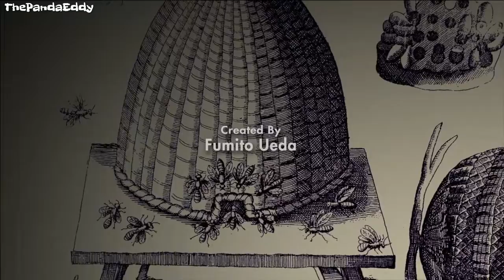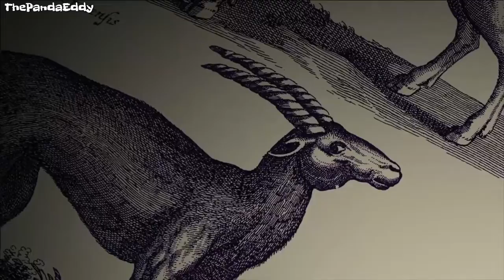WHY CAN'T WE BE FRIENDS TRICO?! | The Last Guardian #1 Let's Play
This is a game that I have been WAITING for. I haven't watched other playthroughs simply because I wanted to experience it for myself. The Last Guardian is beautiful and intriguing. I can't wait to see what happens next! Share with anyone you think would like this!